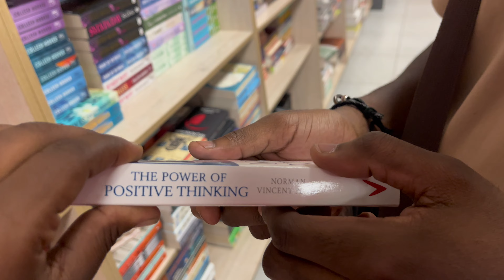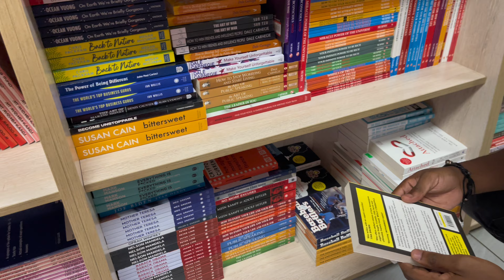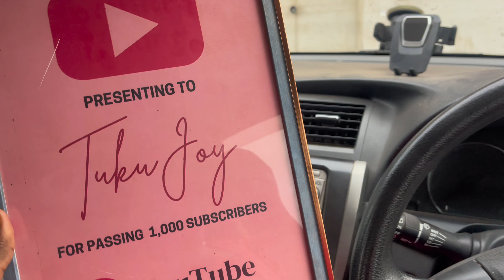VLOGTOBER-01💗: How do we know each other?🥹|| YouTube Frame!💗🥺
Hey loves❤️💗🙌🏾. Happppy Vlogtober, I’ll try to be as consistent as I can be. I appreciate you 😭💗